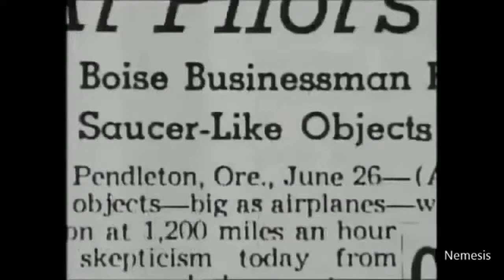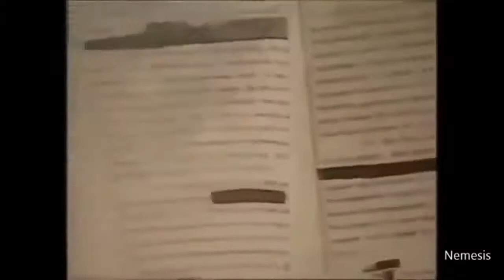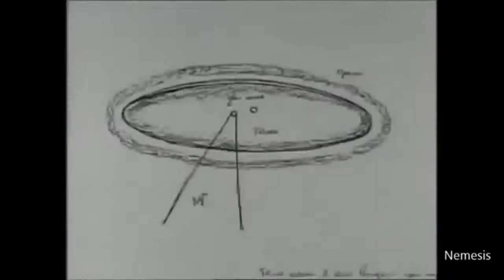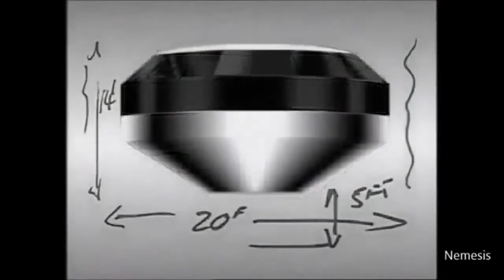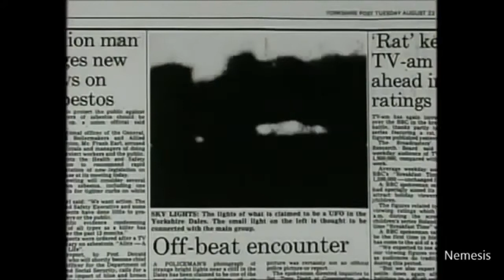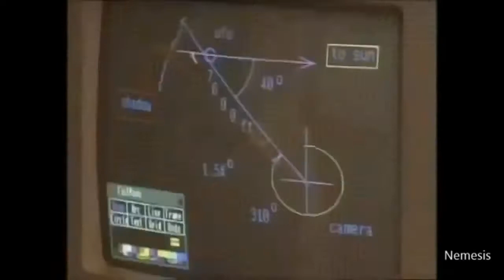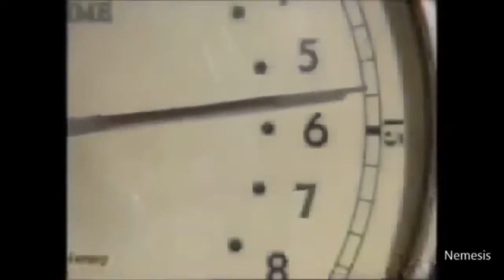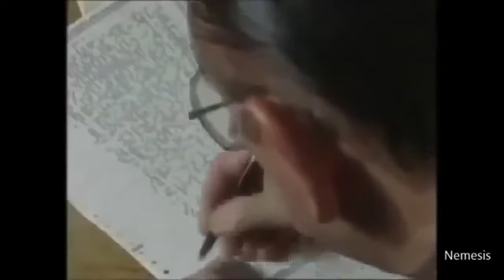The Aliens Closer Than We Think Best Aliens Sighting - UFO Documentary 2020